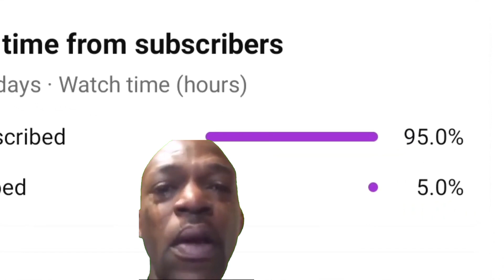15+Mega Rumble Box Opening + New Update Full Gameplay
15+Mega Rumble Box Opening + New Update Full Gameplay

T3 Arena 4 Finger + Gyroscope And Without Auto Fire Best Gameplay